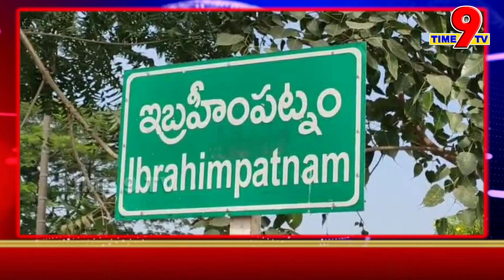ఆదర్శ గ్రామాలుగా మార్చుతా..!-మల్ రెడ్డి రంగారెడ్డి || ఇబ్రహీం పట్నం నియోజకవర్గం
TIME 9 TV is a dedicated News Channel with a vision that Enhancing Accountability and Responsibility of the System by empowering people through credible News.

TIME 9 TV అనేది విశ్వసనీయమైన వార్తల ద్వారా ప్రజలను శక్తివంతం చేయడం ద్వారా వ్యవస్థ యొక్క జవాబుదారీతనం మరియు బాధ్యతను పెంపొందించే దృక్కోణంతో అంకితమైన న్యూస్ ఛానెల్.